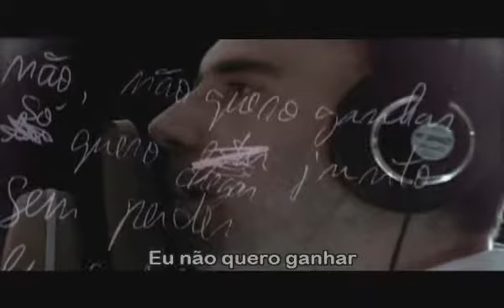Tribalistas - Um a Um - Leg Português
DVD Tribalistas
Parte 3/8

Um a um
Velha infância
Passe em casa